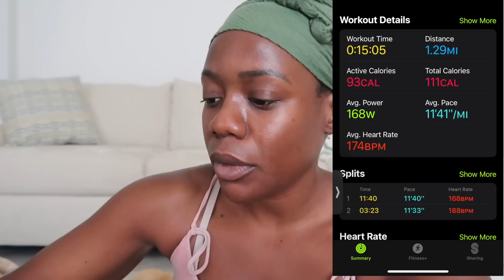Moving Back Home + Wedding Update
Join the fitness accountability group 💪

I'm Rebecca Your Realtor . On my channel, you will get a glimpse of my daily activities as a real estate agent, personal growth and some lifestyle. As your realtor, I am forever grateful of the opportunity to work with you on your real estate journey. But I'm much more grateful of the long-lasting relationship I have with them as a result of it.  🙂

Rebecca Your Realtor
PMB 88
1936 Bruce B. Downs Blvd.

for a FREE Home Valuation 👍